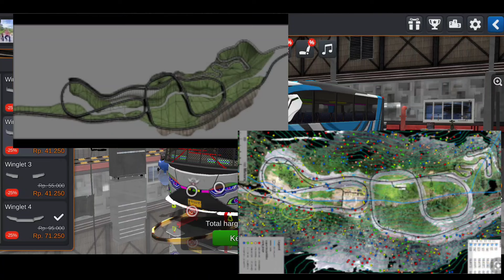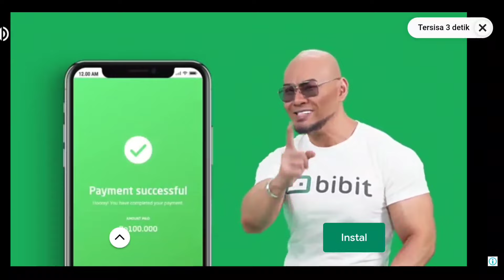Update Bisa Modif Selendang Di BUSSID !! Jetbus HD Rombak Obb Terbaru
Update Bisa Modif Selendang Di BUSSID !! Jetbus HD Rombak Obb Terbaru dan terlengksp, jadi buat kalian yang mau kodename ijin silahkan cek link dibawah ya, Terima kasih banyak.

Silahkan beli merchandise di channel ini ya.
Donasi channel ini untuk memperbaiki kualitas video

Credit
Sultan CBR
Enjoyyy.